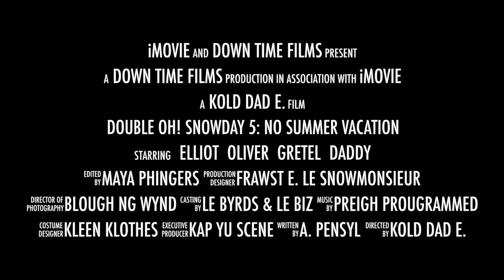Double Oh! Snowday 5: No Summer Vacation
More action!  More Dog!  More snow.